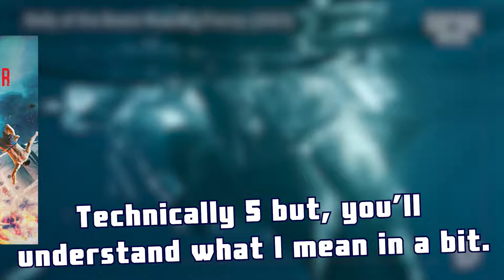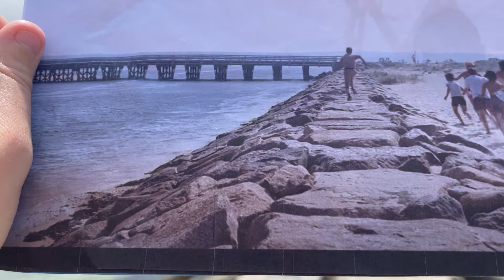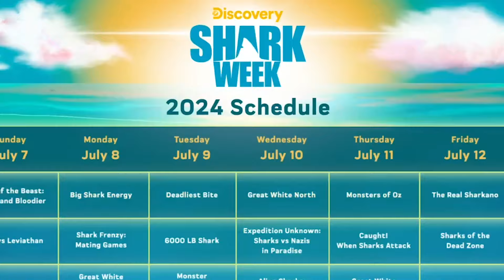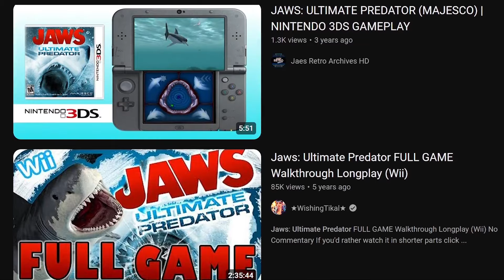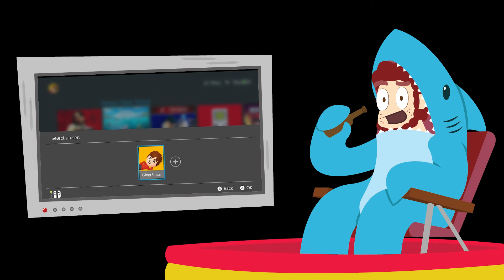Shark Games: A Shark Week Special